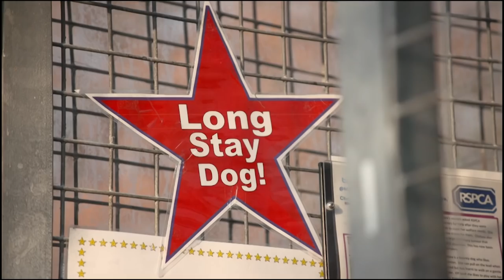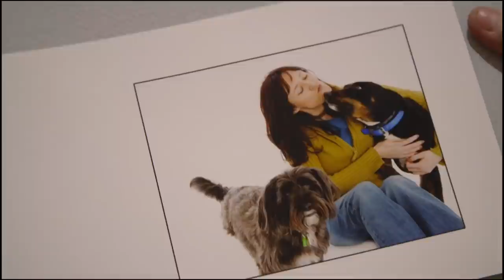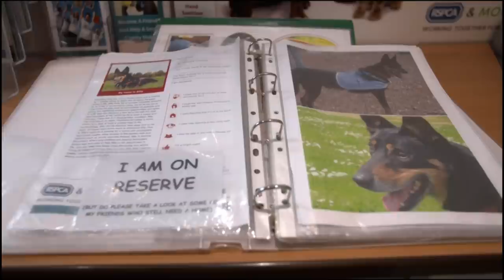Finding This Gentle Giant Bulldog Mastiff A Forever Home | The Dog Rescuers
Marvin the Bulldog Mastiff cross is long overdue a forever home after being in the kennels for over a year. He deserves an incredible family to care for him properly. Marvin isn't alone, many more dogs need your help to have a happy life.

The Dog Rescuers is presented by Alan Davies who follows the work of our dedicated and tireless inspectors, as they investigate reports of abuse and neglect towards dogs across England and Wales.